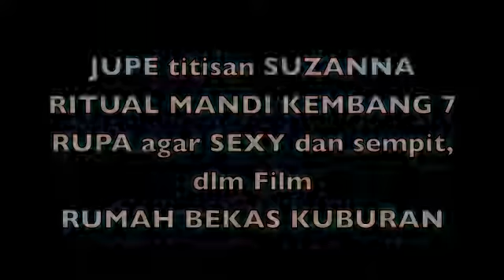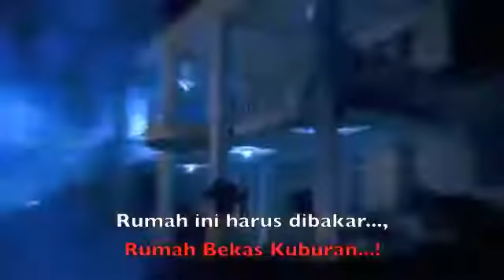Rumah Bekas Kuburan